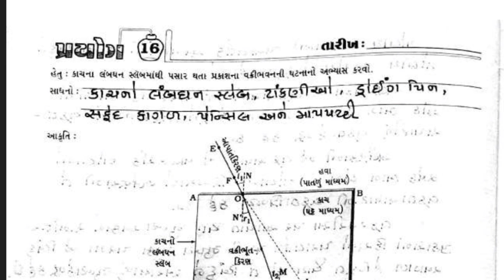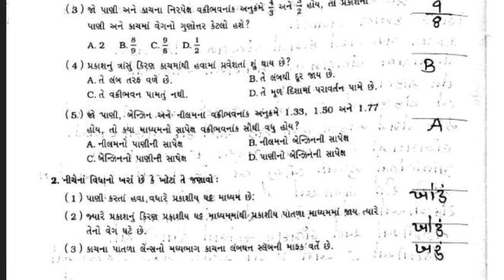ધોરણ 10 વિજ્ઞાન પ્રયોગપોથી પ્રયોગ 16 સોલ્યૂશન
📍 ધોરણ 10 વિજ્ઞાન પ્રયોગપોથી

ધોરણ 10